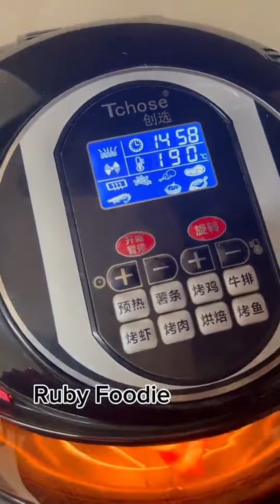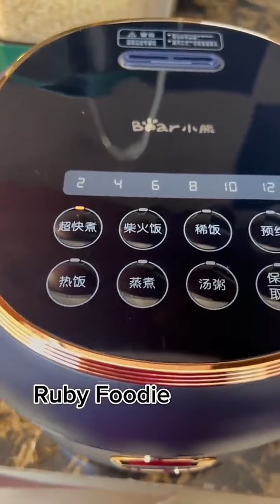របៀបខទីវសាច់ជ្រូកពងគ្រួច - Khmer Braised Pork with Quail Eggs - Stewed Pork | ចែRuby